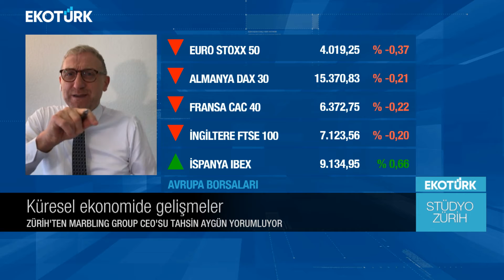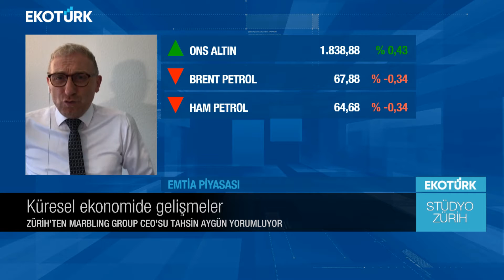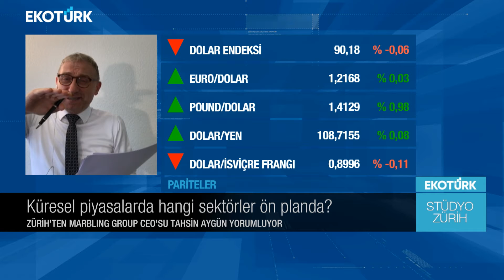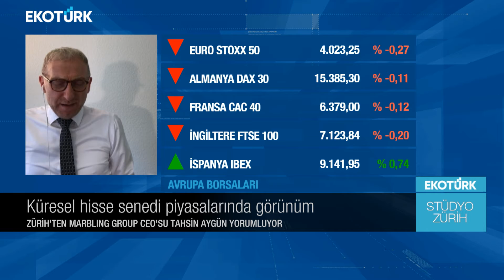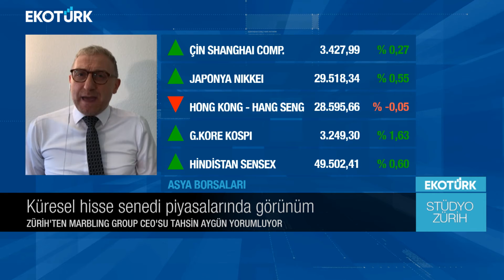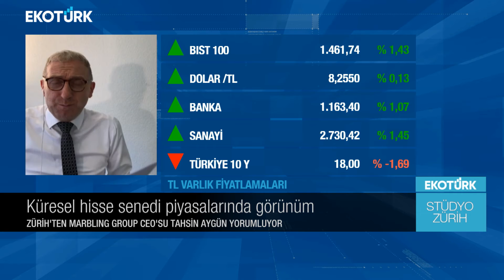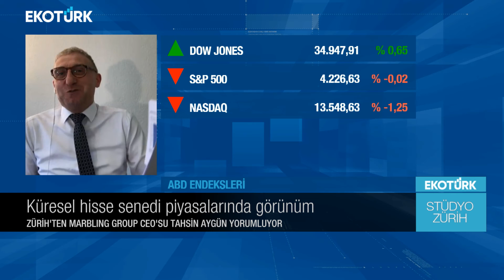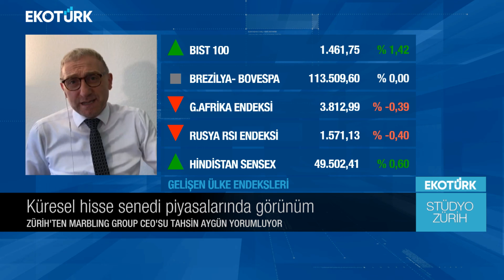Küresel hisse piyasaları: Ne ucuz ne pahalı? | Tahsin Aygün | Özlem Karakullukçu | Stüdyo Zürih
Stüdyo Zürih'te Özlem Karakullukçu'nun konuğu; Marbling Group Ceo'su Tahsin Aygün oldu.